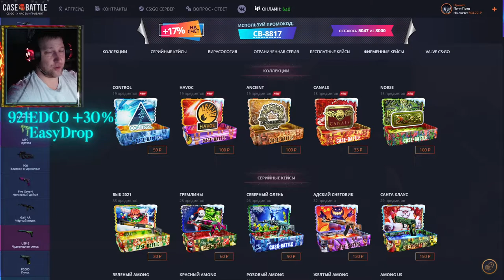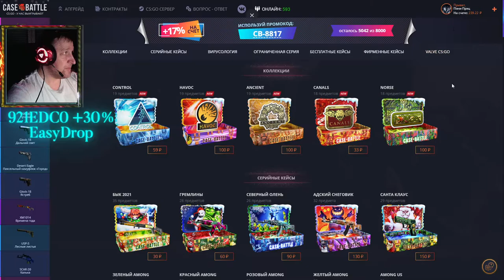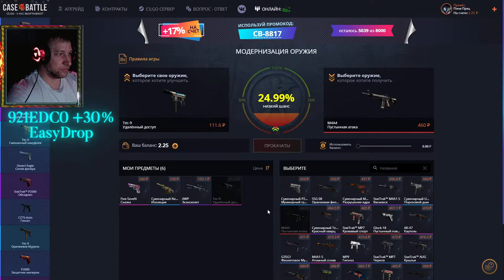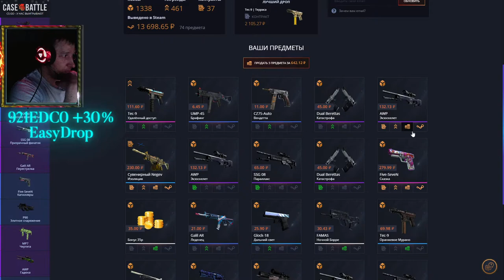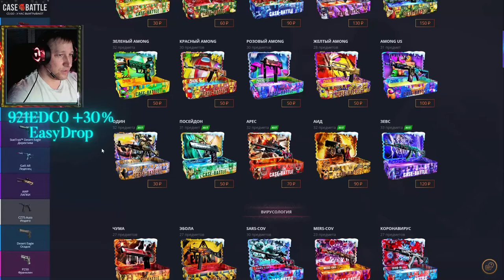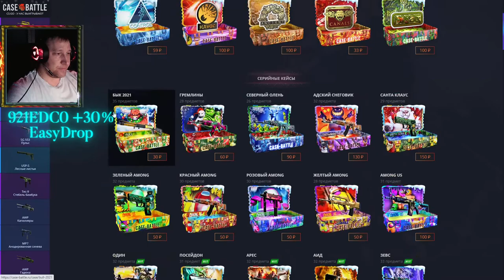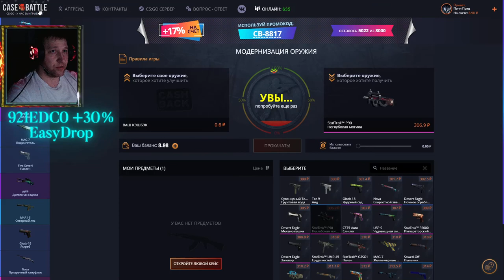Case Battle ► КейсБатл ► Опробовал новые кейсы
💰💰💰 Поддержка канала 💰💰💰
💎 10000... Буггагатти
В это воскресенье 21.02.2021, очередной еженедельный розыгрыш:
3 место 🎁 MP7 | Особая доставка Износ: После полевых испытаний
2 место 🎁 P250 | Франклин Износ: Немного поношенное
1 место 🎁 StatTrak™ AWP | Капилляры Износ: После полевых испытаний
Условия следующие:
3) Быть на стриме во время розыгрыша
4) Аккаунт без трейд бана (максимальный срок 1 сутки)